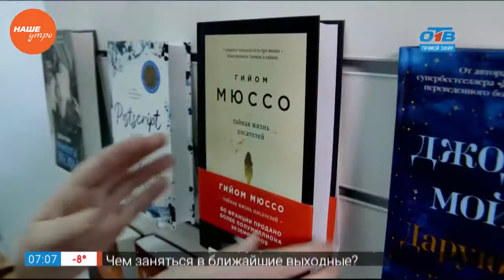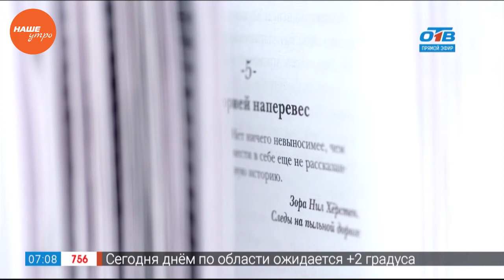Читай, город – книжные новинки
Сесилия Ахерн Postscript. Прошло семь лет с тех пор, как умер Джерри, муж Холли. Она преодолела боль, заново научилась дышать, любить, верить. Но ее покой нарушают участники клуба, вдохновленного ее собственной историей. Им срочно нужна ее помощь. Холли погружается в прошлое, в мир отчаяния и болезни, что заставляет ее еще раз пережить то горе, от которого она с таким трудом оправилась...

О каких еще книжных новинках расскажет гид читального зала Алена Павлова, смотрите в нашей постоянной рубрике "Читай, город!